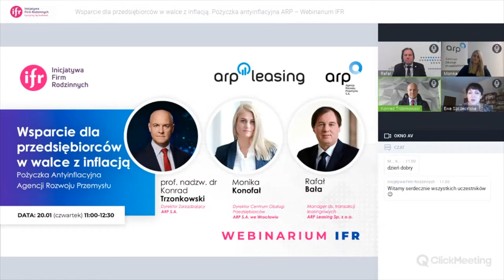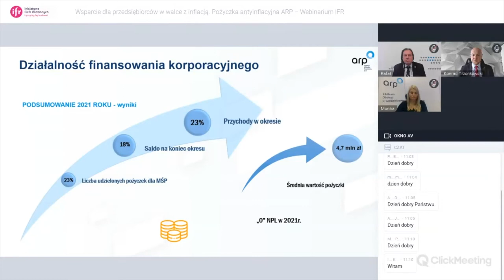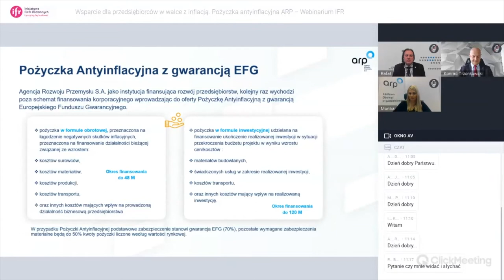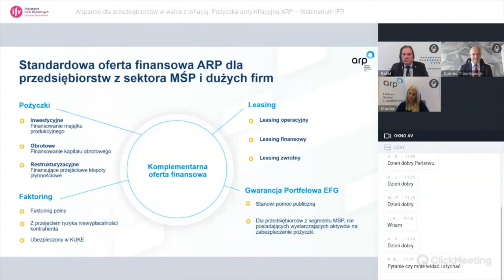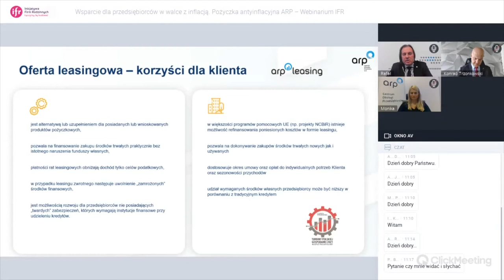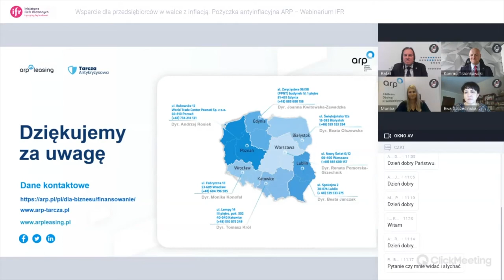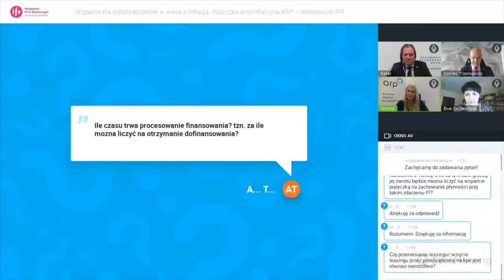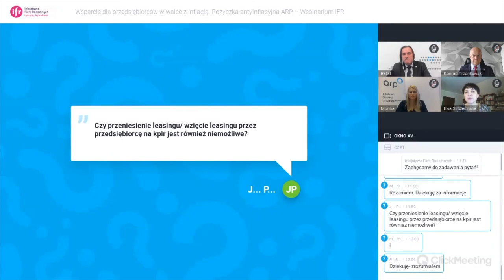Wsparcie dla przedsiębiorców w walce z inflacją – Pożyczka Antyinflacyjna ARP | Webinarium IFR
Nagranie webinarium pt. "Wsparcie dla przedsiębiorców w walce z inflacją – Pożyczka Antyinflacyjna ARP", zorganizowanego przez Stowarzyszenie InicjatywaFirmRodzinnych we współpracy z Agencją Rozwoju Przemysłu S.A. Webinarium odbyło się w dn. 20 stycznia 2022 roku, a poprowadziły: prof. KonradTrzonkowski (Dyrektor Zarządzający ARP S.A.), MonikaKonofał (Dyrektor Centrum Obsługi Przedsiębiorców ARP S.A. we Wrocławiu) oraz RafałBała (Manager ds. transakcji leasingowych w ARPLeasing Sp. z o.o.). Moderować spotkanie będzie EwaSzczecińskaBudziak (Członek IFR).

Podczas webinarium dowiedzieliśmy się jak ARP wspiera przedsiębiorców w walce z inflacją. Poznaliśmy z jakich instrumentów finansowych w ramach Tarczy Antykryzysowej mogą korzystać przedsiębiorcy. Eksperci opowiedzieli również o instrumentach finansowych ARP dedykowanych dla przedsiębiorców dotkniętych negatywnymi skutkami pandemii COVID-19. Dodatkowo zaprezentowane zostały oferty pożyczki i leasingu na sfinansowanie inwestycji i kapitału obrotowego, realizację kontraktów oraz wdrożenie działań zwiększających efektywność prowadzonej działalności gospodarczej.

Zachęcamy do obejrzenia nagrania z webinarium! Wszystkie informacje na